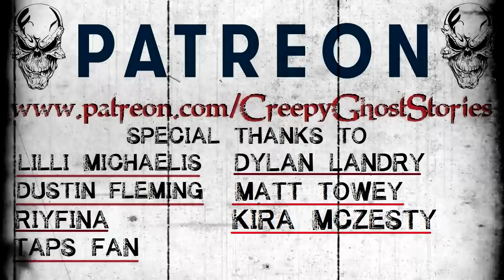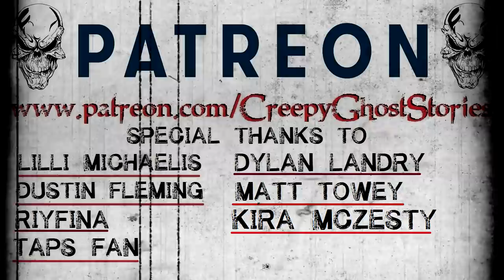"Leo" Creepypasta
Written buy Kenneth Kohl, "Leo" is a story I narrated back in 2016 that is re-uploaded after a bit of audio fixes. A scientist faces an ethical dilemma with a creature he created.
Author: Kenneth Kohl
Author's: Works
Source: Submitted

▶Lilli Michaelis
▶Dustin Fleming
▶Taps fan (Teri)
▶Dylan Landry
▶Julie Blain
▶Jules Frazier
▶Elisamuel Rodrigues Jr
▶Ellie Saint
▶Kira McZesty
▶Matt Towey
▶RIYFINA
▶Matthew MacCallum
▶Oliver Jacobson
▶Bobbilynn Holifield

All Video loops are created by me and are filmed using a Samsung galaxy 8+ or of stock images. All audio narrations are provided by me (Creepy Ghost Stories) unless otherwise credited. All stories are exclusively written for this channel by me or my team of writers unless an author's name is given in which I have permission to narrate and monetize their work.

Snail Mail
Creepy Ghost Stories
1207 The Hideout